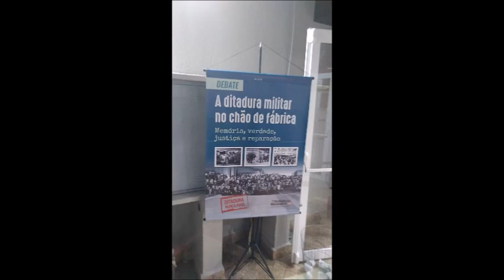Mesa de debates apresenta: A Ditadura militar no chão de fabrica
Guilherme faz a cobertura do evento ''A Ditadura militar no chão de fábrica'' promovido pelo Sindicato dos Metalúrgicos de São José dos Campos